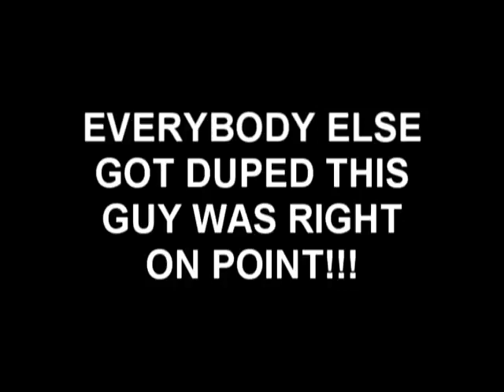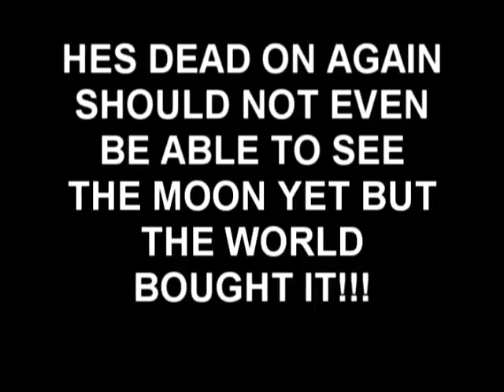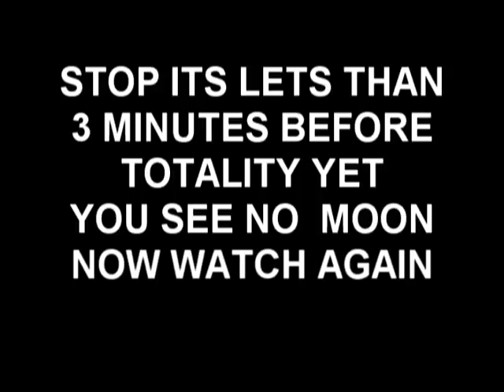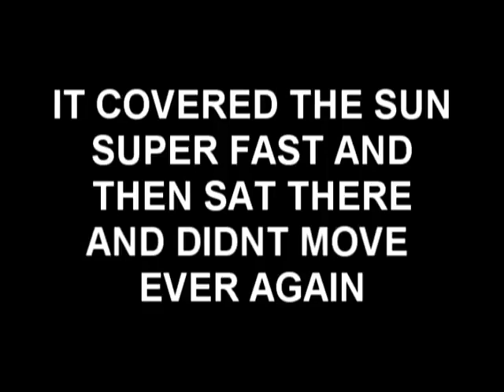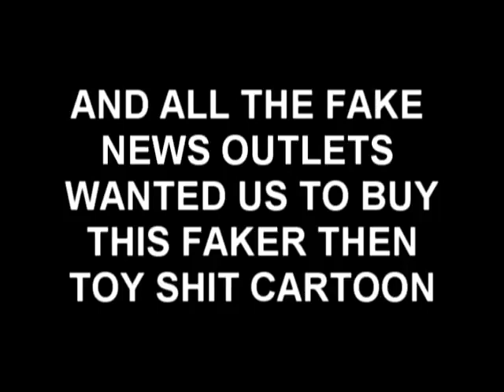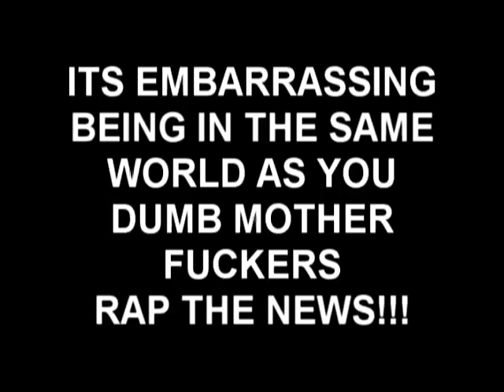100 % PROOF THE SOLAR ECLIPSE TODAY WAS A HOAX!!!